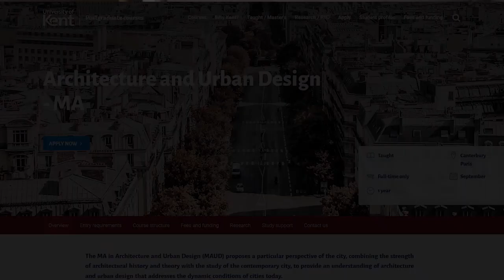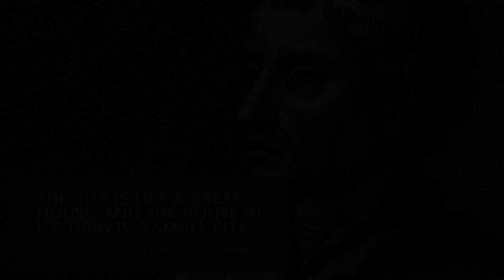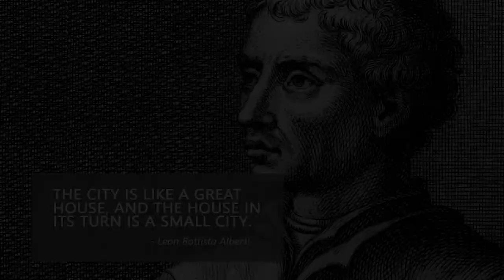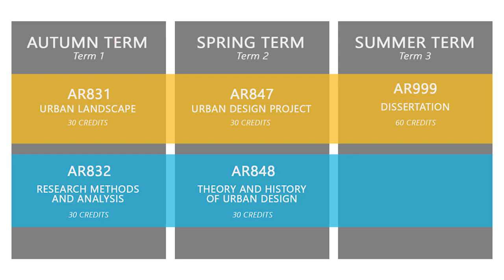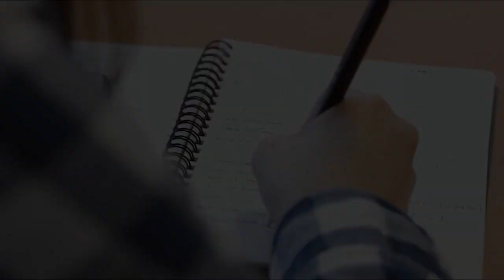MA Architecture and Urban Design | Professor Gordana Fontana-Giusti and John Letherland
Interested in finding out more about our MA Architecture and Urban Design course? Find out from Programme Director, John Letherland, and Professor of Architecture and Urban Design, Gordana Fontana-Giusti.

The MA in Architecture and Urban Design (MAUD) proposes a particular perspective of the city, combining the strength of architectural history and theory with the study of the contemporary city, to provide an understanding of architecture and urban design that addresses the dynamic conditions of cities today.

You examine the trajectory of cities’ development, particularly in relation to the Enlightenment, industrialisation, the role of Modernisms and the conditions of the 21st century. In doing so, you draw from the wider context of humanities, cultural studies, the visual arts, drama, film and other media that influence the formation of an urban landscape.